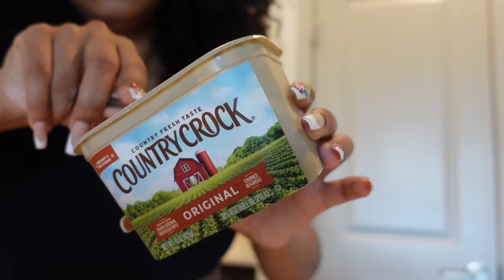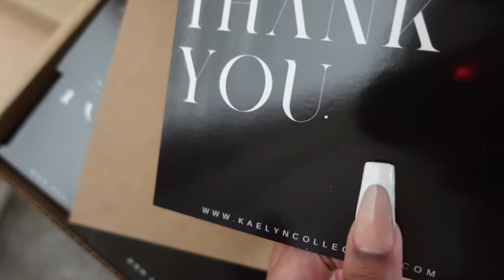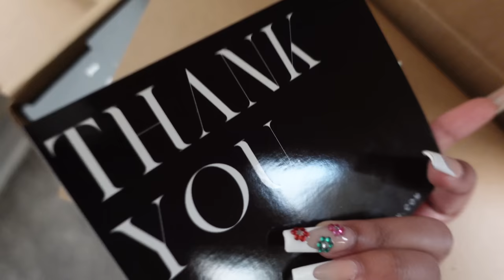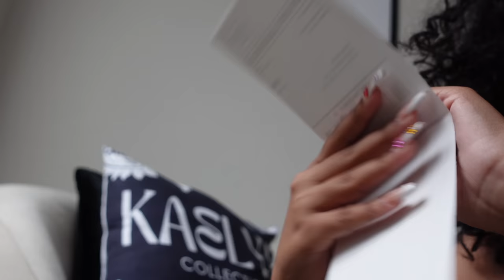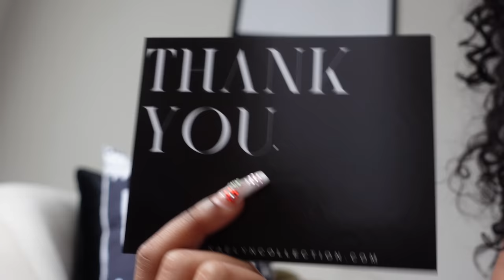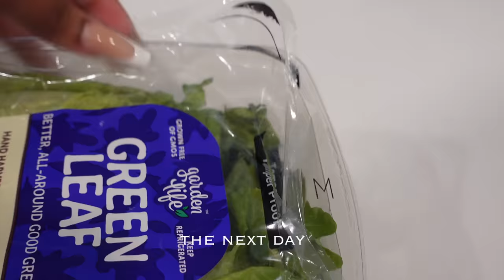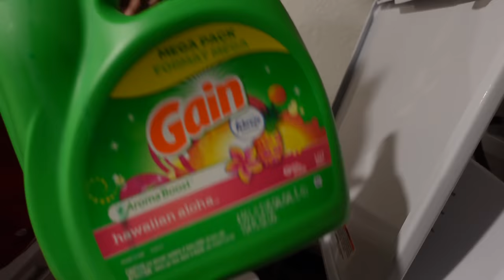MONTHLY RESET/WEEK IN MY LIFE VLOG (trying matcha, life as a ceo, cleaning, skincare routine, etc..)